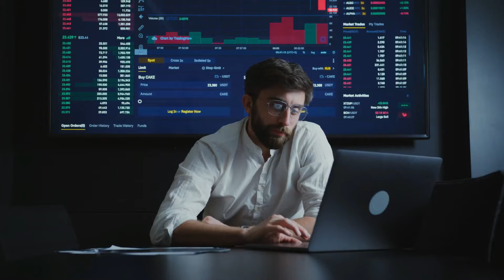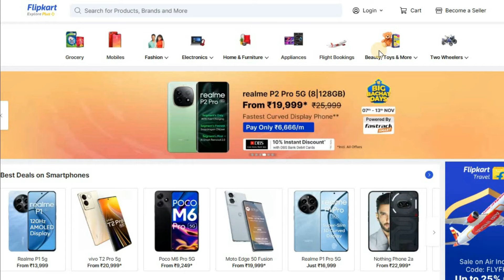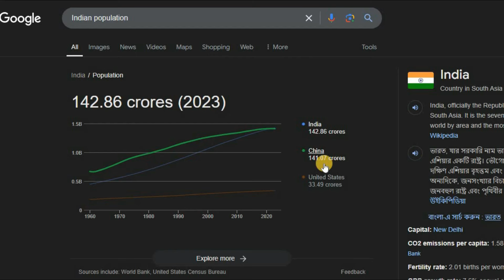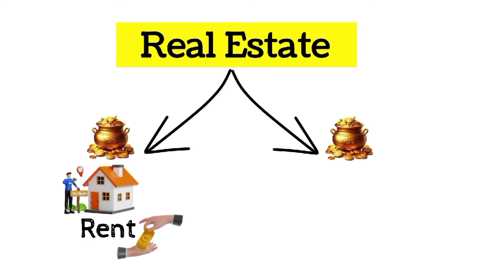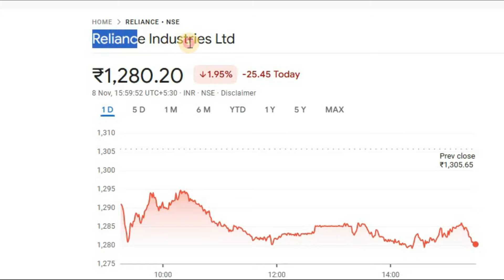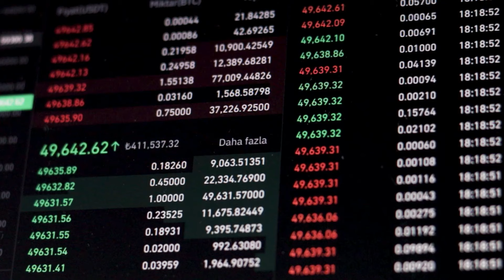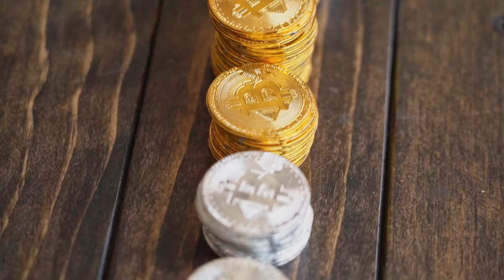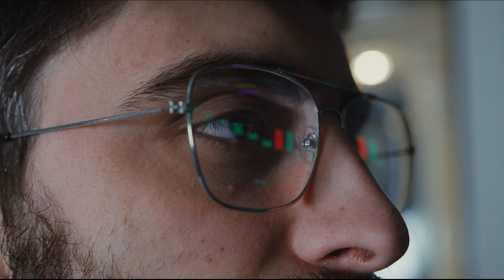🔥এই 7-টি Assets Build করে নিজেকে Future Proof বানিয়ে ফেলো !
আজকের ভিডিওতে আমরা আলোচনা করব এমন 7 টি অ্যাসেট নিয়ে যা একবার তৈরী করতে পারলে সেগুলো থেকে সারা জীবন টাকা রিটার্ন আসবে।  সম্পূর্ণ ফ্রীতে শুধু নিজের নলেজ আর ক্রিয়েটিভিটি থাকলেই সেগুলো তৈরী করা সম্ভব আর সেখান থেকে লাখ লাখ টাকা আয় করা সম্ভব। অ্যাসেট গুলো সম্পর্কে জানতে ভিডিওটি শেষ পর্যন্ত দেখুন আর বেছে নিন আপনার জন্য কোনটি তৈরী করতে চান ।

Technical Mind @Technical Mind

💕💕Thank You for Visiting Guys 💕💕
❤❤LOVE YOU ALL GUYS ❤❤